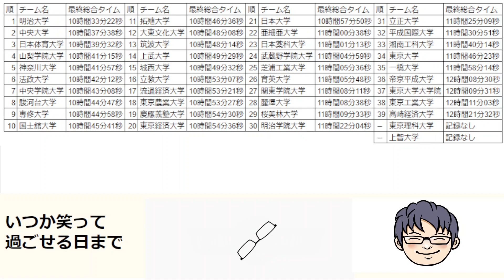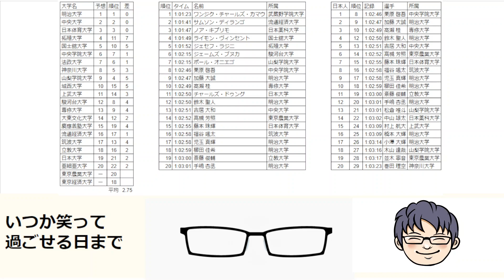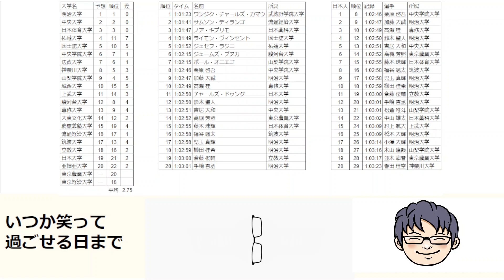第98回箱根駅伝予選会の私の予想は当たったのか？大学・個人の結果と感想など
第98回箱根駅伝予選会の予想は当たったのか比較していくのと大学・個人の結果と感想などをお話させていただいています。

20位以内の結果
1 明治大学 10時間33分22秒
2 中央大学 10時間37分38秒
3 日本体育大学 10時間39分32秒
4 山梨学院大学 10時間41分15秒
5 神奈川大学 10時間41分57秒
6 法政大学 10時間42分12秒
7 中央学院大学 10時間43分08秒
8 駿河台大学 10時間44分47秒
9 専修大学 10時間44分58秒
10 国士舘大学 10時間45分41秒
11 拓殖大学 10時間46分36秒
12 大東文化大学 10時間48分08秒
13 筑波大学 10時間48分14秒
14 上武大学 10時間49分29秒
15 城西大学 10時間49分32秒
16 立教大学 10時間53分07秒
17 流通経済大学 10時間53分21秒
18 東京農業大学 10時間53分27秒
19 慶應義塾大学 10時間54分30秒
20 東京経済大学 10時間54分36秒

個人20位以内
1 1:01:23 ワンジク・チャールズ・カマウ 武蔵野学院大学
2 1:01:41 サムソン・ディランゴ 流通経済大学
3 1:01:47 ノア・キプリモ 日本薬科大学
4 1:01:49 ライモン・ヴィンセント 国士舘大学
5 1:01:52 ジェセフ・ラジニ 拓殖大学
6 1:02:15 ジェームズ・ブヌカ 駿河台大学
7 1:02:15 ポール・オニエゴ 山梨学院大学
8 1:02:46 栗原 啓吾 中央学院大学
9 1:02:47 加藤 大誠 明治大学
10 1:02:49 髙瀨 桂 専修大学
11 1:02:50 チャールズ・ドゥング 日本大学
12 1:02:50 鈴木 聖人 明治大学
13 1:02:51 吉居 大和 中央大学
14 1:02:52 高槻 芳照 東京農業大学
15 1:02:55 藤本 珠輝 日本体育大学
16 1:02:58 福谷 颯太 筑波大学
17 1:02:58 児玉 真輝 明治大学
18 1:02:59 櫛田 佳希 明治大学
19 1:03:00 斎藤 俊輔 立教大学
20 1:03:01 手嶋 杏丞 明治大学

フリーライターのつぶやき（いつか笑って過ごせる日まで）

バッヂ会員
190円
限定動画&ライブ会員【おすすめ】
490円